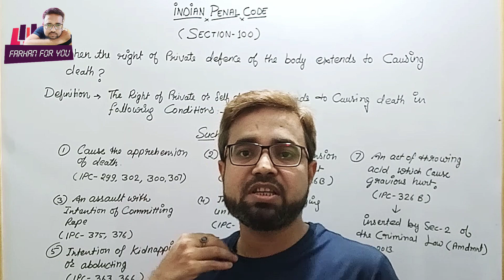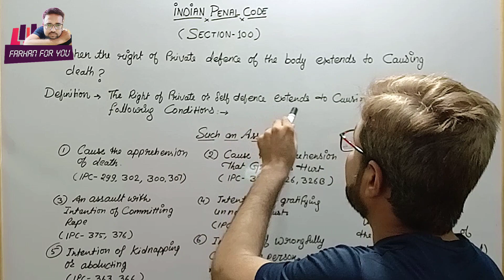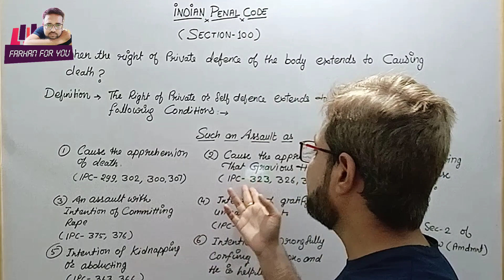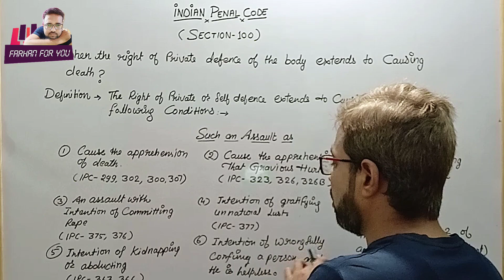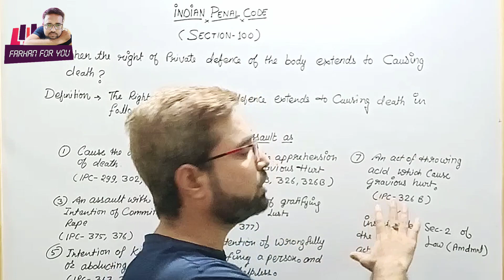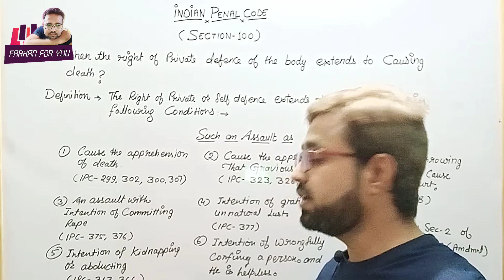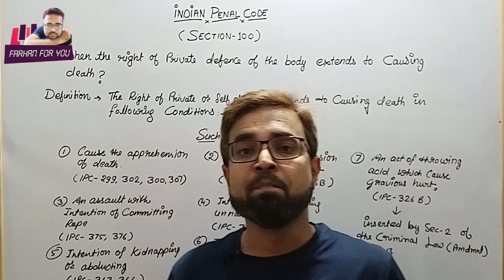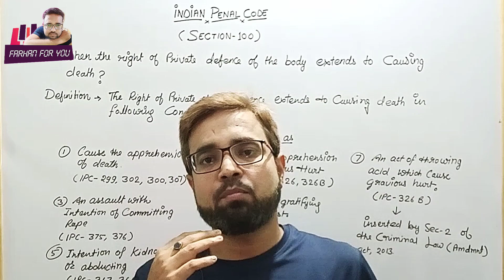क्या सेल्फ डिफेंस में किसी की हत्या की जा सकती है 🔥 Section-100 🔥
क्या सेल्फ डिफेंस में किसी की हत्या की जा सकती है
🔥 Section-100 🔥

जी हाँ, सेल्फ डिफेंस में किसी को जान से मारा जा सकता है लेकिन उसके लिए कानून में कुछ मानक कंडिशन हैं और यदि उन परिस्थितियों में किसी को जान से मार दिया जाए तो उस पर हत्या का आरोप नही लगता बल्कि उसको रिहा यानी माफ कर दिया जाता है। उन परिस्थितियों के बारे में जानने के लिए वीडियो को पूरा देखिये 🙏

murder in self defence ipc
murder in self defence india
is murder in self defence legal
murder someone in self defence
murder in self defense
murder in self defense cases
murder self defence cases
punishment for murder in self defence in india
killing someone in self defense jail
killing in self defense law
killing in self defense legal
killing someone in self defense law
punishment for murder in self defence
can you murder someone in self defence
ipc 100 in hindi
ipc 100 kya hai
ipc 100 law in hindi
ipc 100 ac
ipc act 100 in hindi
ipc act 100
ipc article 100
section 100 ipc amendment
ipc base 100
section 100 ipc case law
section 100 ipc cases
ipc 100 in indian penal code
ipc dhara 100
ipc dhara 100 in hindi
ipc ki dhara 100
ipc edge 100
ipc 100 in english
ipc section 100 explanation
section 100 ipc explained
ipc section 100 in english
ipc section for 100
ipc 100 hindi
ipc section 100 hindi
ipc section 100 kya hai
ipc 100 law
section 100 ipc law
ipc 100 rules
self defence killing law
self defence killing law india
self defence killing someone
can self defence kill
self defence murders cases
self defence murders cases in india
self defence for killing
is killing in self defence legal
killing someone in self defence india
self defense me kya kisi ko
self defense me kya kisi ki
self defense me kya kisi ki jaan le sakte hain